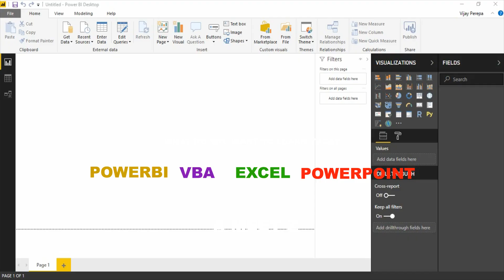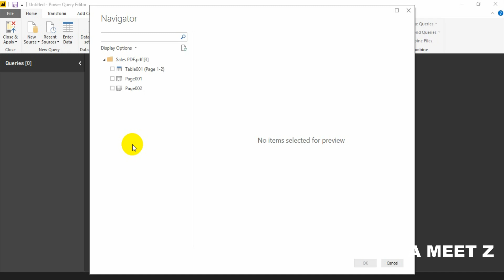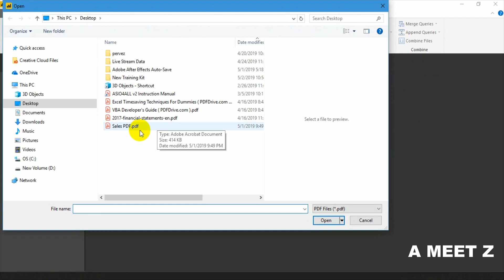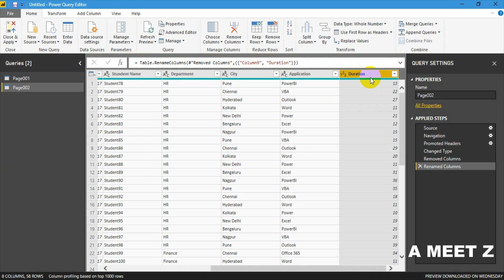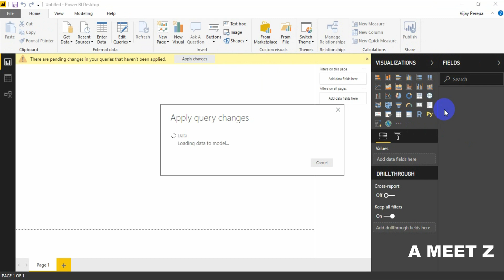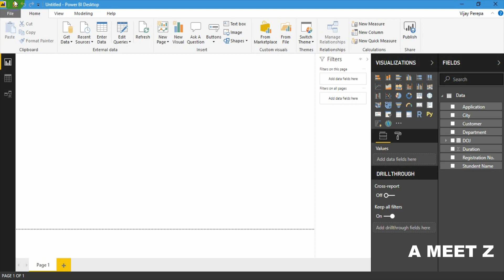Connecting Databases to Power BI : Importing PDF Data to Power BI / Excel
Have you ever tried using PDF Document as PowerBI Source Data.
Please watch this Video to know how to use PDF Tables into PowerBI Query
Direct import from PDF to Power BI is really Exciting.

Conexión de bases de datos a Power BI: lectura de archivos PDF de Power BI e importación
¿Alguna vez ha intentado usar un documento PDF como fuente de datos de PowerBI?
Mire este video para saber cómo usar las tablas PDF en PowerBI Query
La importación directa de PDF a Power BI es realmente emocionante.

Pagkonekta ng Mga Datos sa Power BI: Pagbasa ng mga File ng PDF mula sa Power BI at Pag-import
Nasubukan mo na ba ang paggamit ng PDF Document bilang Data ng Source ng PowerBI.
Mangyaring panoorin ang Video na ito upang malaman kung paano gamitin ang mga Tables ng PDF sa PowerBI Query
Ang direktang pag-import mula sa PDF hanggang sa Power BI ay talagang nakakaaliw.

Подключение баз данных к Power BI: чтение файлов PDF из Power BI и импорт
Вы когда-нибудь пробовали использовать PDF Document в качестве исходных данных PowerBI.
Пожалуйста, посмотрите это видео, чтобы узнать, как использовать таблицы PDF в PowerBI Query.
Прямой импорт из PDF в Power BI действительно захватывающий.